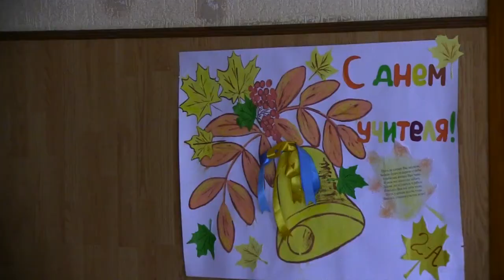Праздничный концерт на День Учителя - Заключительная песня «Любимый учитель»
Самый лучший школьный концерт для учителей
ХАРКІВСЬКА ЗАГАЛЬНООСВІТНЯ ШКОЛА І-ІІІ СТУПЕНІВ № 91 ХАРКІВСЬКОЇ МІСЬКОЇ РАДИ ХАРКІВСЬКОЇ ОБЛАСТІ

Заключительная песня «Любимый учитель» - Праздничный концерт на День Учителя 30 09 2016
Уважаемый …